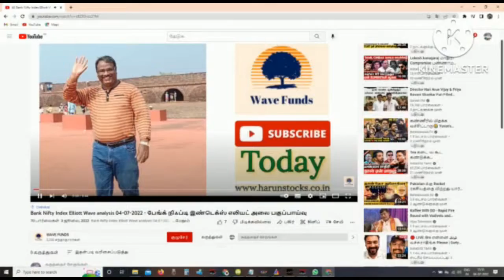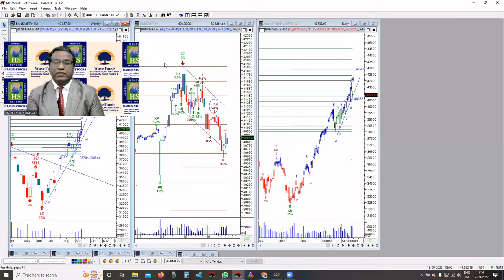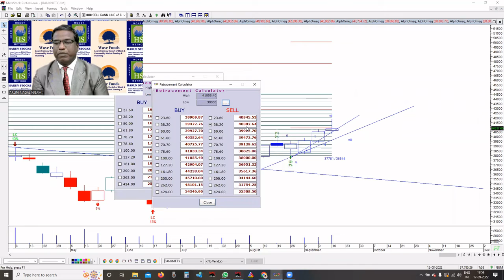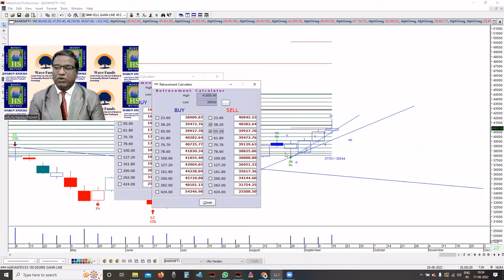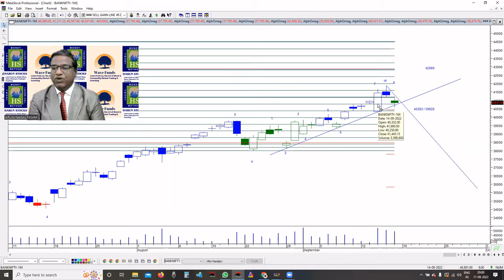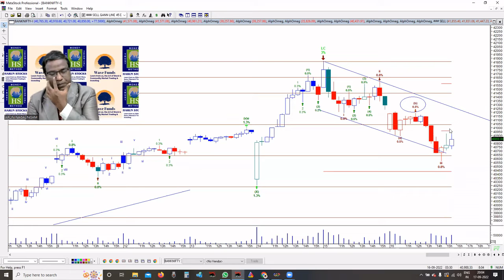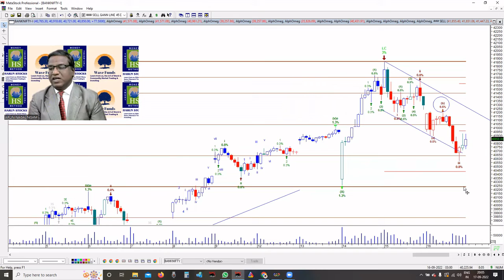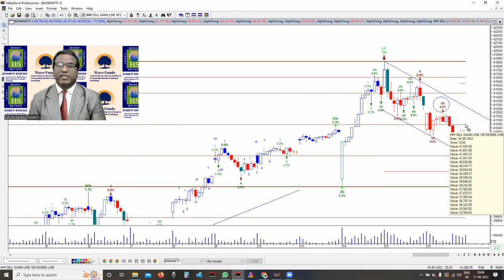Bank Nifty future Elliott Wave analysis 19-09-2022 | வங்கி நிஃப்டி ப்யூச்சர் எலியட் அலை பகுப்பாய்வு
Bank Nifty future Elliott Wave analysis 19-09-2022 | வங்கி நிஃப்டி ப்யூச்சர்  எலியட் அலை பகுப்பாய்வு 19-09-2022

Index Future Trading group registration Number :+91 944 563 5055

# Trending # Trending Now # Bank Nifty # Elliott Wave, # OnLine Class, # Stock market training, # Arun Nagalingam, # Harunstocks, # Mobile: , # Elliott wave in Tamil, # Elliott wave training institute in Chennai,

Believe you can make a profit by using Elliott Wave பொருள்சந்தை,

பங்குச்சந்தை ரகசியங்கள், லாபத்தை அதிகரிக்க செய்யும் Elliott wave, Fibonacci, Gann பகுப்பாய்வு முறைகள்,சமூக உளவியல் அடிப்படையிலான வியாபார யுக்திகள் எளிய தமிழில், 12 DVD வடிவில்
The interested person may contact the following Nos. 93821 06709.
Interested persons can join our WhatsApp group to get our live updates..